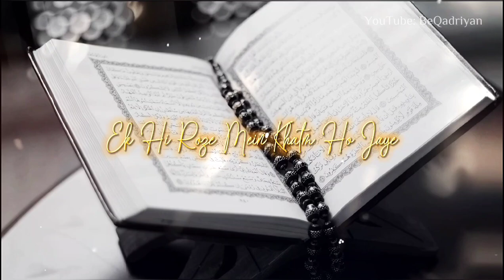Ramzan 🤲 Special Poetry Video | Ramzan 📿 Mubarak Shayari | Islamic🕋 Poetry In Hindi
hello everyone, Aap sabhi ko ramzan bahut bahut mubarak ho. Ramzan special video kisi lagi apne comments mein Jaruri btaiyega❤️